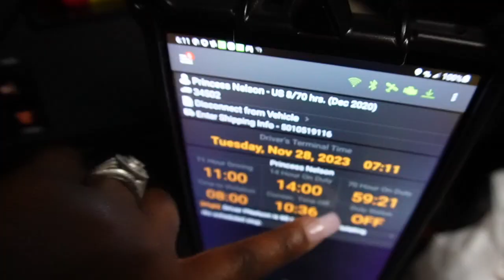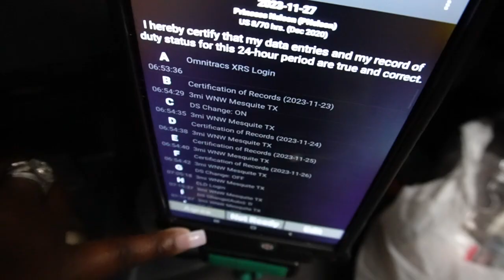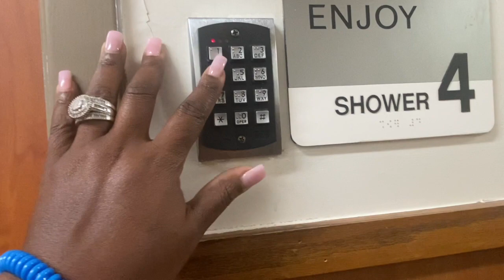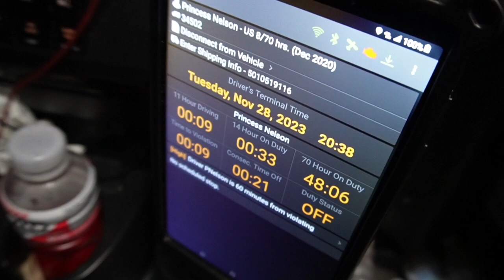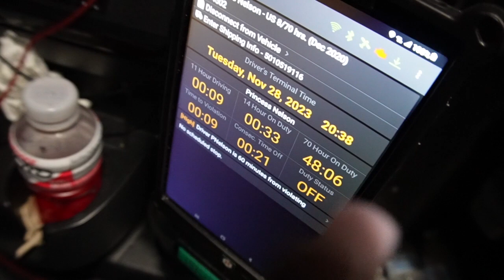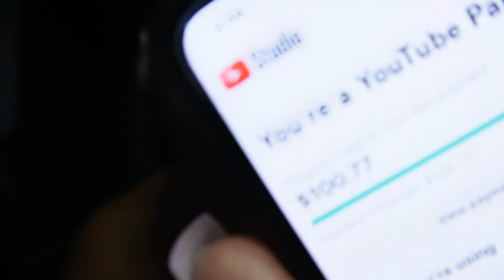VLOGMAS | MY FIRST 💵 $100 | FULL DAY AT WORK AS A TRUCK DRIVER | NASTY MOLDY SHOWER | FAT GIRL TV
In this vlog, I am showing you a real day in Princess Musgrove world as a truck driver. I was sceptical about vlogging inside the truck and I will explain that further in the video. Yes, I took a shower in a nasty moldy shower and I don't like it but this is how truck drivers bath their self on a daily basis.  Today, I made my first 100 on youtube and I am so proud of myself to finally accomplish a goal of mine. Full day at work as a truck driver has its challenges but I willing to open my world to you and I hope you enjoy this very first vlogmas vlog.  Merry Christmas!!!
The Camera That I Am Using : ZV E-10
I Edit My Own Videos:  Final Cut Pro